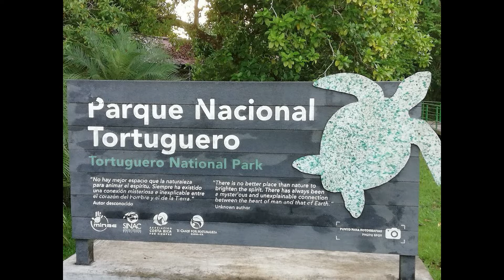Rabbi on the Road 2022 - Vlog #2